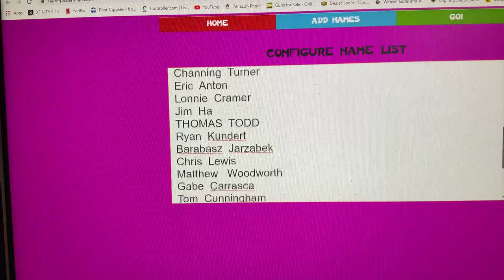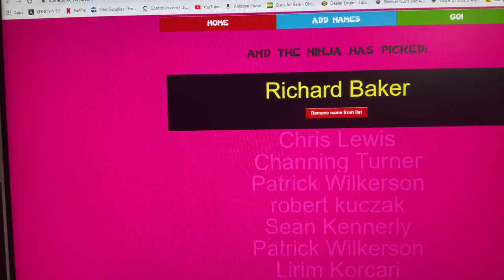Fiocchi .223 Product Webinar